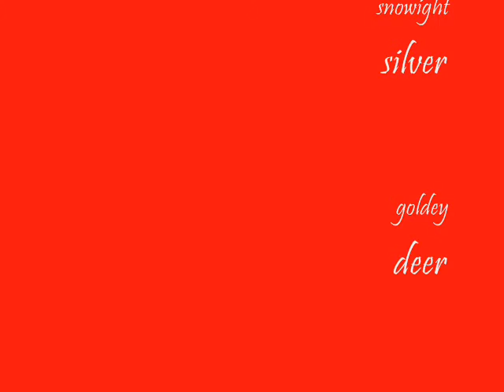Popping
A short video of animal popping out from behind a bench